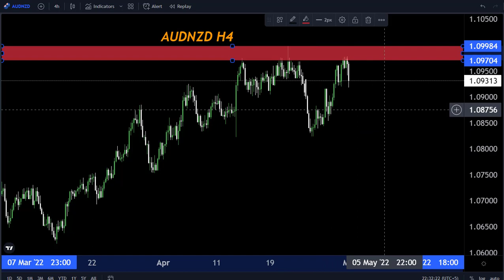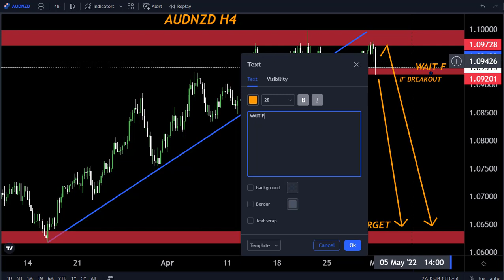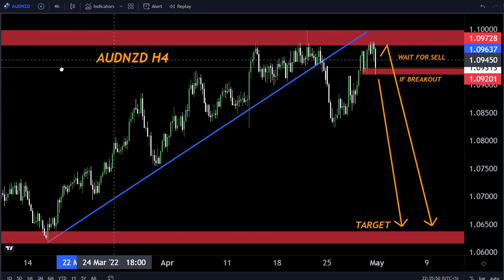AUDNZD H4 FORECAST Technically Analysis 2May-6May2022 My Strategy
Hello Traders
In This Video audnzd Weekly Forex Forecast   By World of Forex

🟢This Video includes_  (audnzd weekly market update)